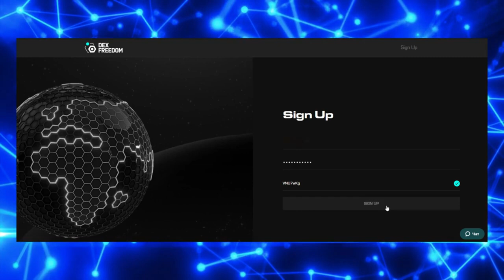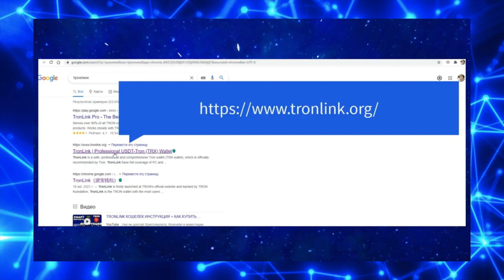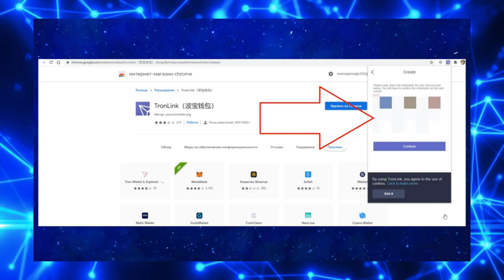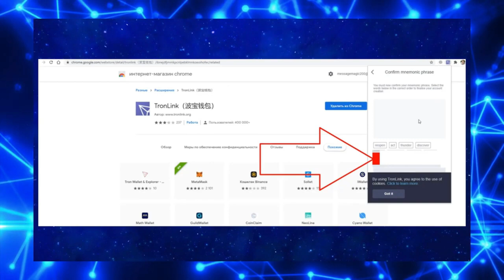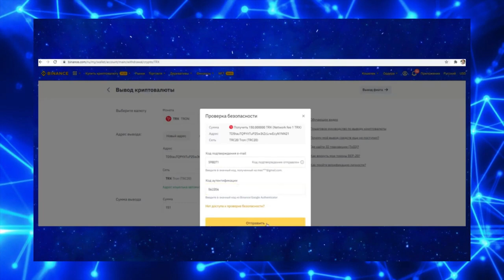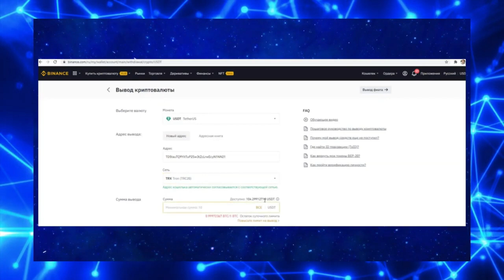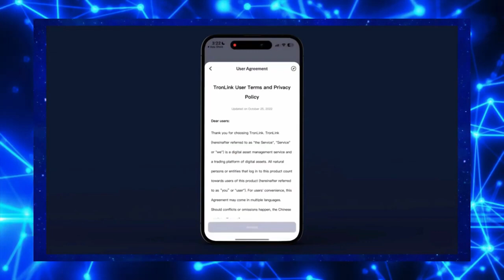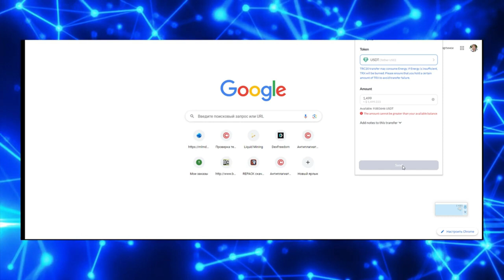DEXFREEDOM DEXNET – КАК ЗАРЕГИСТРИРОВАТЬСЯ. ПОШАГОВАЯ ИНСТРУКЦИЯ